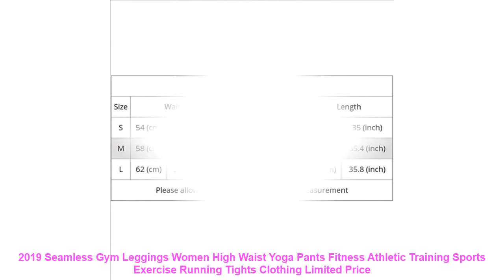2019 Seamless Gym Leggings Women High Waist Yoga Pants Fitness Athleti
Size Chart
Size
Waist
Hip
Length
S
54 (cm)
21.3 (inch)
68 (cm)
26.8 (inch)
89 (cm)
35 (inch)
M
58 (cm)
22.8 (inch)
72 (cm)
28.3 (inch)
90 (cm)
35.4 (inch)
L
62 (cm)
24.4 (inch)
76 (cm)
29.9 (inch)
91 (cm)
35.8 (inch)
Please allow 1-2cm error due to Manual measurement
Item Type: Full Length
Sport Type: Yoga
Material: Cotton.Polyester
Gender: Women
Closure Type: Elastic Waist
Fabric Type: Broadcloth
Model Number: Women Yoga Pants
Fit: Fits true to size. take your normal size
Pant Length: Full Length
Brand Name: mioigee
Size Chart
Size
Waist
Hip
Length
S
54 (cm)
21.3 (inch)
68 (cm)
26.8 (inch)
89 (cm)
35 (inch)
M
58 (cm)
22.8 (inch)
72 (cm)
28.3 (inch)
90 (cm)
35.4 (inch)
L
62 (cm)
24.4 (inch)
76 (cm)
29.9 (inch)
91 (cm)
35.8 (inch)
Similar Product
2019 High Waist Women Eyelet Flawless Knit Tights Seamless Yoga Leggings Tummy Control Fitness Gym Leggings
2019 New Women Yoga Pants Push Up Fitness Gym Sports Leggings Running Mesh Yoga Leggins Seamless
Binand High Waist Gym Leggings Sport Women Fitness Yoga Pants Sports Tights Woman Push Up Elastic
2019 Camo Women High Waist Seamless Leggings Fitness Push Up Yoga Pants Sport Trouser Workout Running
2019 Stretchy Gym Tights Tummy Control Yoga Pants High Waist Sport Camo Seamless Leggings Purple Running
YOOY Women High Waist Gym Leggings Sport Fitness Yoga Pants Sports Tights Woman Push Up Elastic
2019 New 3 4 high waist Seamless Leggings Sports Fitness Women Yoga Pants gym Leggings Tights
2019 New Camo Seamless Leggings Running Sport Women Gym Leggings High Waisted Energy Yoga Pants Flex
2019 New Women Premium Ombre Seamless Leggings High Waisted Yoga Pants Female Sports Leggings Training Tights
Oyoo 2019 Comfy Push Up Seamless Leggings High Rise Tummy Control Sport Yoga Pants Fitness Femme

Similar Sports Apparel Youtube Videos :
Cross Strap Back Women Sports Bra Top Push Up Fitness Running Yoga Bra Underwear Quick Dry Padded Shockproof Women Sport Bra =